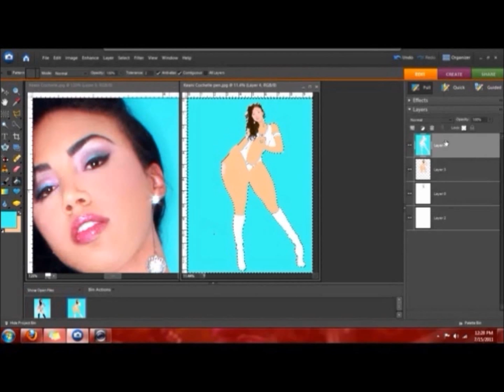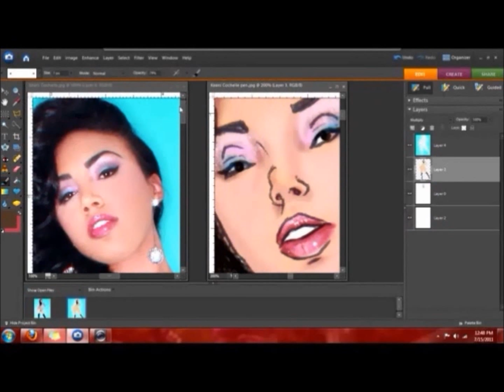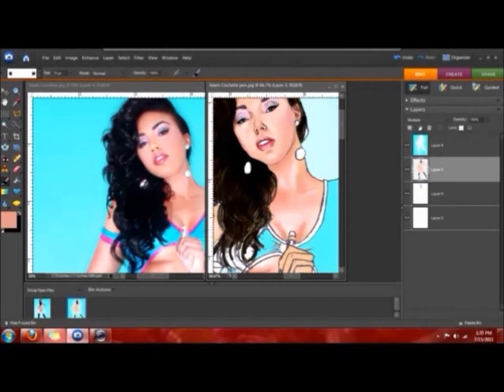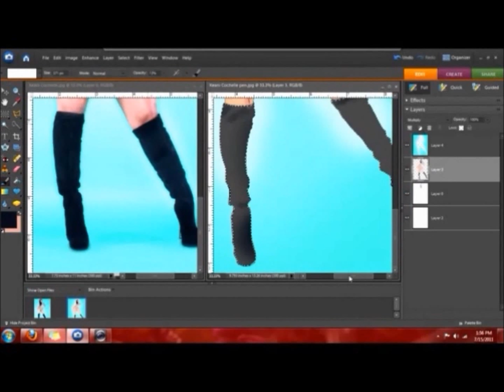keani Cochelle Artwork.wmv